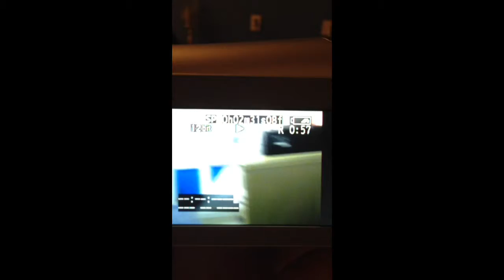Video productions class - year of 2006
Video productions class "2006" goofing around. Talk about a tbt moment!